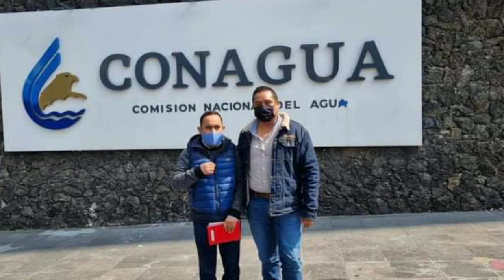Alcalde de TezontepecDeAldama realiza gestiones ante CONAGUA en beneficio de la población.